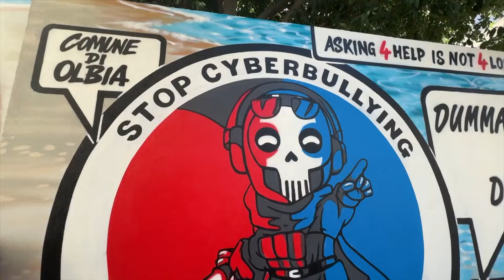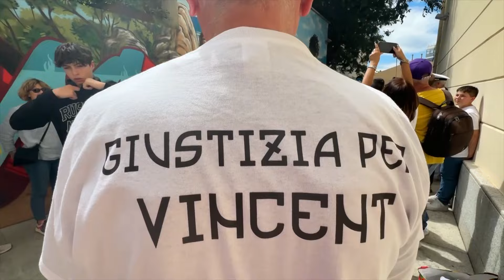Olbia Inaugurato il Murale per ricordare Vincent Plicchi e Achille Barabino 30 05 24